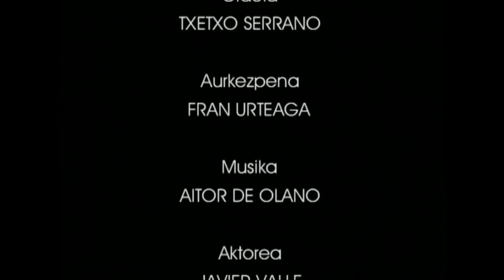AMU(7)-Konposaketaren artea.7.3. Lantegia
Irakasmaila: DBH
Jakintzagaia: Plastika eta Ikus Hezkuntza
Azpigaia: Argazkilaritza, Mintaira Unibertsala.
Atala: Lantegia atalean, gai baten gainean lan egitea proposatzen da.